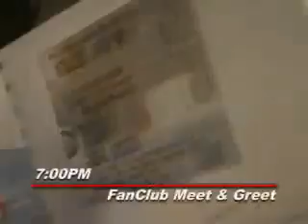Metallica Blitzkrieg MetOnTour Oslo, Norway 2003